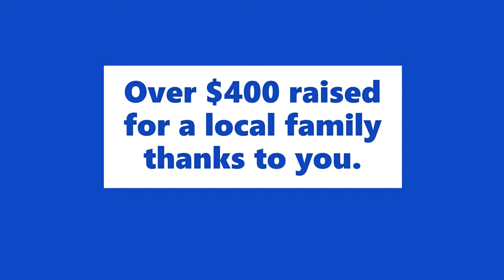MU Pie a Staff Person Charity Competition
See Matthew Hinton, the winner of this year's Pie a Staff Person Charity Competition, receive his prize! More than $400 was raised to help support a local family for Christmas.

Misericordia University is a private, Catholic, liberal arts institution in Dallas, Pennsylvania established in the tradition of the Sisters of Mercy. Misericordia fosters intellectual curiosity, critical thinking, and respect for persons in an environment where all are welcome.